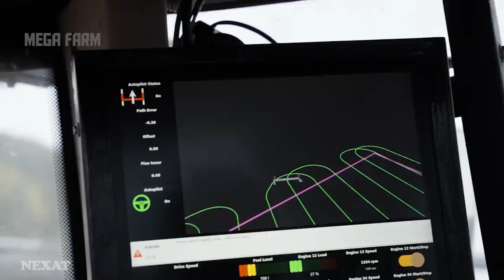Modern Agriculture Machines That Are At Another Level #3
That is a big motivator for me. Thanks!